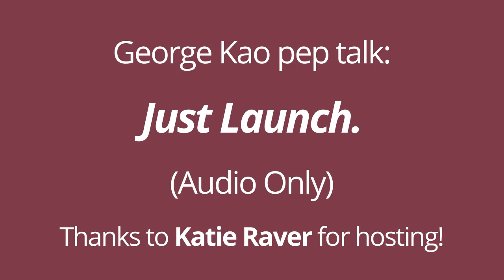Audio-only Q&A -- "Just LAUNCH" -- Trust and put it out there...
Big thanks to Katie Raver for the permission to share this audio with you.

Episode notes:

* the "just launch" or letting it go practice
* God / x deserves 30 seconds
* mindset: "I'm wondering if this will resonate with you"
* when it doesn't work: I didn't understand my audience
* wait an hour or 24 hours after putting it out there
* there's always a pattern so track the data (to relax about the just launch practice)
* "just launch" is: a dance, an inquiry, turning the corner, going to the park, * asking "will this work out?", living from "it's gonna be ok"